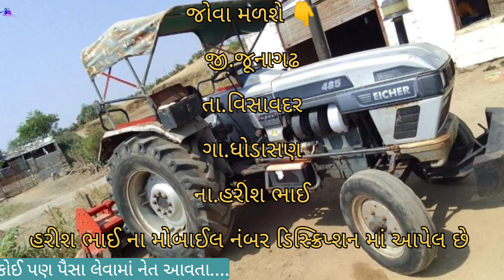હરીશ ભાઈ મો.99785 12457 આઇશર ટ્રેકટર વેચવાનું છે Eichar Tractar sell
હરીશ ભાઈ મો.99785 12457 આઇશર ટ્રેકટર વેચવાનું છે Eichar Tractar sell ‎@vehicleupdatewithrk9645 eichertractor old vehicle

જોવા મળશે 👇

              જી.જૂનાગઢ

           તા.વિશાવાદર

       ગા.ધોડાસણ

 નામ.હરીશ ભાઈ

મોબાઈલ.99785 12457

કોઈ પણ પ્રકારની જાહેરાત આપણી યૂટ્યુબ ચેનલ પર આપવા મટે મેસેજ કરી  સકો છો 👇👇

maruti suzuki
TATA motors
mahendra car
કાર વેચવાની છે
મહેન્દ્ર ટ્રેકટર
જૂના ટ્રેકટર લીવેશ
old tractar levesh
old car levesh
vehicle in gujrat
all vehicles sell gujarat
hyudai car levesh
maruti Suzuki car levsles
dhrti putr
car price
tractor price
car mela
tractor mela
car bzar
tractar bzar
old vehicle gujarat
મહિન્દ્રા ટ્રેકટર વેચવાનું છે
ફાર્મટ્રેક ટ્રેક્ટર વેચવાનું છે
massey ferguson tractor
ન્યૂ હોલેન્ડ
new holland tractor
sell vehicle
જૂના ટ્રેકટર કાર પશુ વેચવાના છે
hiro baike
Hiro Hoda
bjaj baike
આઈસર ટ્રેકટર
મીની ટ્રેકટર
મારુતિ સુઝુકી ગાડી
maruti Suzuki Swift
જૂના ટ્રેકટર વેચાવ
કાર વેચવાની છે
hyudai car veshvani se